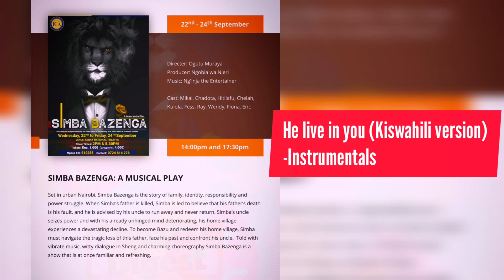Lion King's-HE LIVES IN YOU [ Kiswahili VERSION]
"The desire to create is one of the deepest yearnings of the human soul." -- Dieter F. Uchtdorf  [this is my interpretation of the song in Kiswahili]